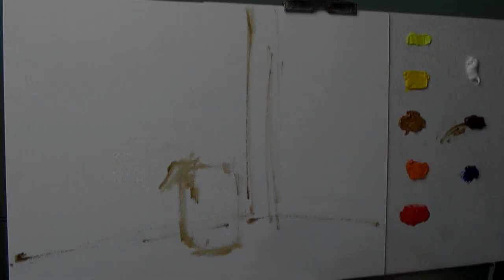СОЛНЕЧНЫЙ БУКЕТ. Как нарисовать цветы маслом. Натюрморт с бархатцами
Всем привет! Хочу поделиться вот такой цветочной композицией с бархатцами или чернобривцами! Давно видел где-то этот сюжет и мне понравилась идея с рефлексами и тенью которую я реализовал по своему.
Все это очень мотивирует и помогает в развитии канала. СПАСИБО!